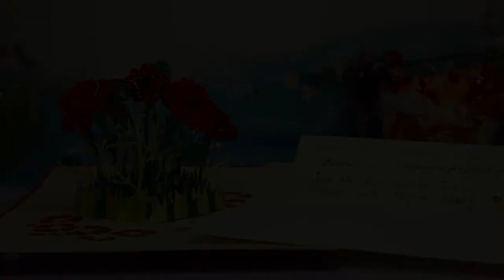LIN Pop Up 3D Karte, Glückwunschkarte, Grußkarte Blumen, Mohn Blume